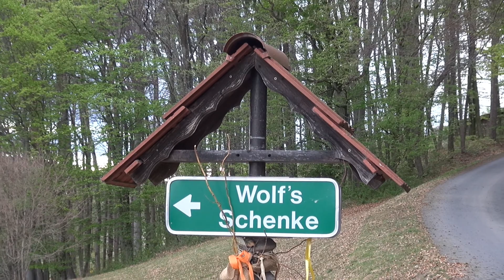MUSIKANTENSTAMMTISCH - WOLF`S SCHENKE - 7.4.2017. - 5. Teil.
Beschreibung:  DAS  WAREN  DIE  5 AUSSCHNITTE  VOM  MUSIKANTENSTAMMTISCH.
DER  NÄCHSTE  MUSIKANTENSTAMMTISCH,   IST  AM  5.5.2017  MIT  BEGINN  UM  19 UHR.